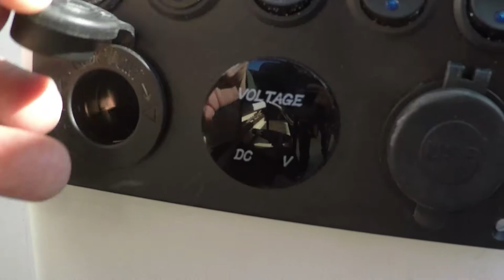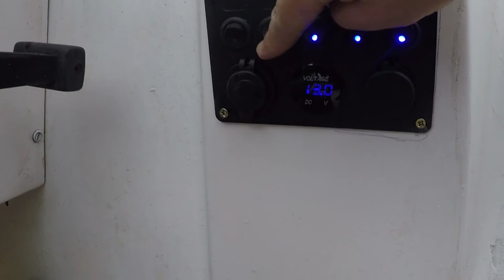Wiring The Electrics And Bilge Pump Onto The Boat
In this video i wire the electrics and the bilge pump on the boat. Not a lot left to do now and then the boat will be in the water.

Ikson - Waves